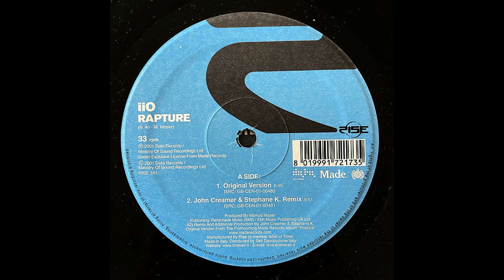iiO – Rapture (John Creamer & Stephane K. Remix) [Vinile Italiano 12", 2001]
Catena del segnale:

Cartuccia: AudioTechnica VM95SH peso 2,22g
Cavi del portatestina: Van Den Hul The Headshell Link (MCS-300 S)
Giradischi: AudioTechnica AT-LP140XP
Cavo: Van Den Hul D-501 Silver Hybrid

L'audio è equalizzato.